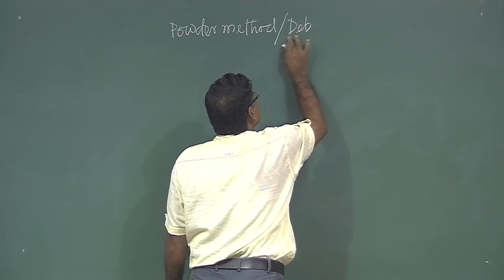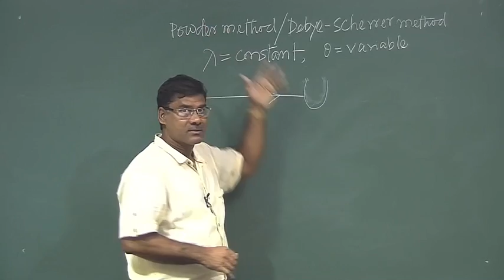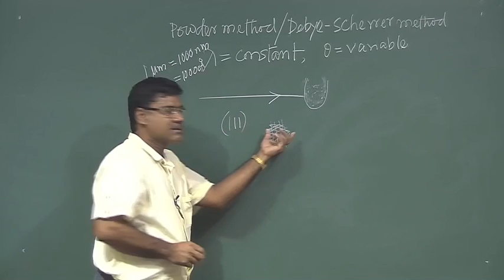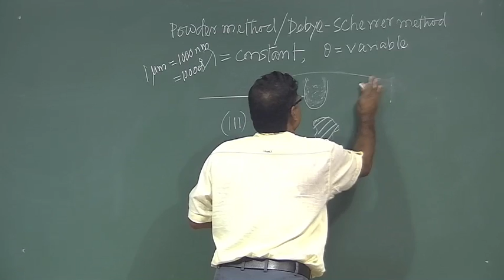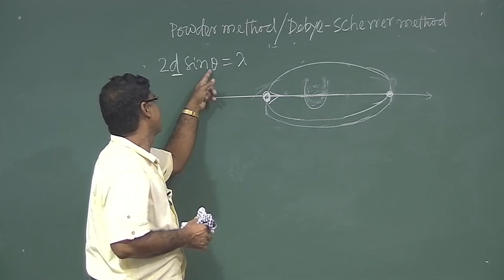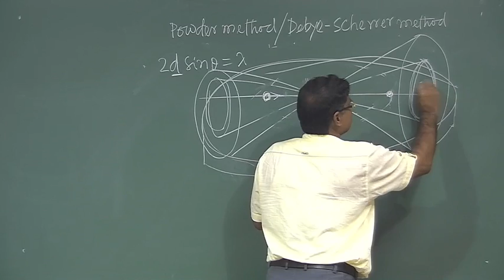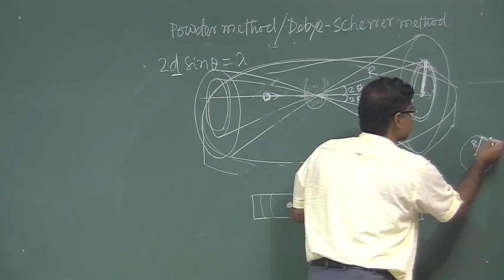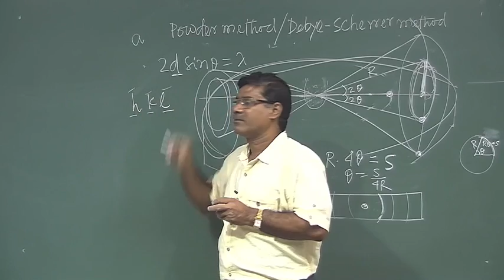Lecture 23 : X-ray Diffraction from Crystal (Contd.)